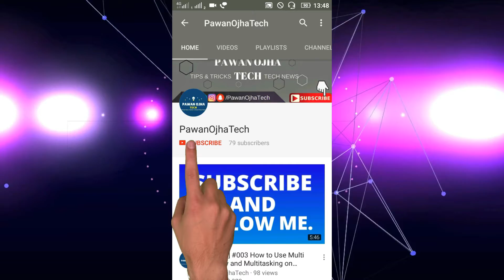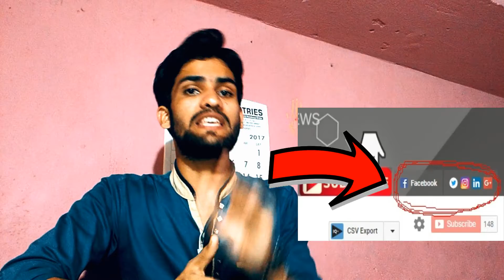नये YouTuber इस वीडियो को जरूर देखे | आपके लिए है कमाल का ज्ञान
Views चाहिए तो इस वीडियो को जरूर देखे और अपने नए आने वाले यूट्यूब दोस्तों के साथ शेयर करे ताकि मेरा नॉलेज लोगो तक पहुंचे इस वीडियो को बनाने का मकसद था सिर्फ लोगो को यूट्यूब से जानकारी देने की।

मुझे उम्मीद है आपको यह वीडियो पसंद आया होगा।

Previous Videos :-

*Top 5 Hacking Apps 100% Works | This apps can hack your Facebook or WhatsApp | Pawan Ojha Tech

*#002 Make a YouTube Channel and Earn Big | Pawan Ojha Tech | -

*Jio DTH & Laptop Launched | क्या आपने रजिस्ट्रेशन कराया है ? : Jio DTH & Laptop Launched | क्या आपने रजिस्ट्रेशन कराया है ?

Any Personal You can Send me Queries here